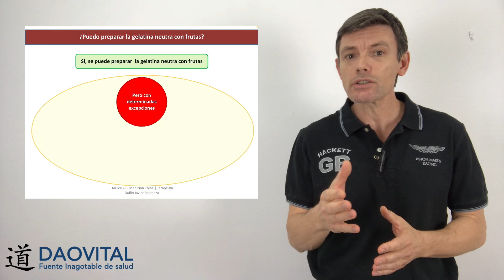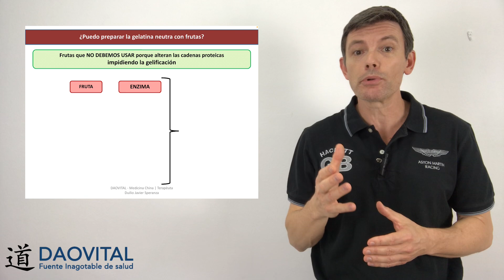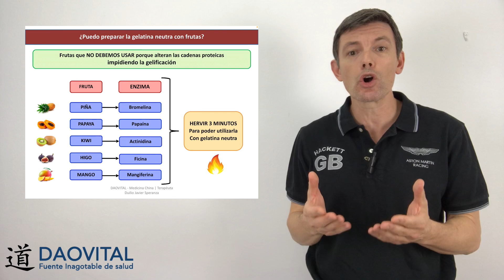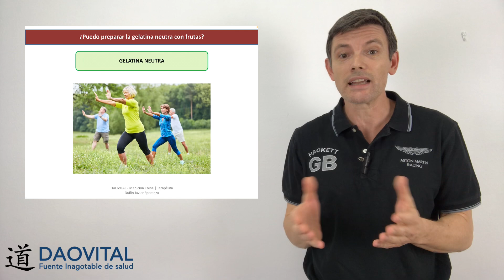🍍¡Cuidado! Esta Fruta Arruina Tu Gelatina 😱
¿Sabías que hay frutas que impiden que la gelatina cuaje? En este video te explico cuáles puedes usar y cuáles debes evitar. 🍍🥝❌ Descubre los mejores trucos para hacer una gelatina perfecta con frutas frescas.

[TRADUCCIÓN AUTOMÁTICA]

🧪 ¿Qué es la gelatina neutra?
La gelatina neutra es una proteína extraída del colágeno animal, generalmente de piel, huesos o cartílagos. Al hidratarse en agua caliente y luego enfriarse, esta proteína forma una estructura tridimensional que atrapa agua y da la textura firme y elástica que todos conocemos.
La gelatina neutra no tiene sabor ni color, lo que la hace ideal para preparaciones con frutas, jugos o sabores personalizados.

⚠️ ¿Por qué algunas frutas impiden que la gelatina cuaje?
Algunas frutas contienen enzimas proteolíticas, es decir, enzimas que rompen proteínas. Como la gelatina está hecha de proteínas (colágeno), estas enzimas pueden descomponer su estructura, impidiendo que se solidifique correctamente.
Este proceso se conoce como hidrólisis proteica.
Principales enzimas responsables:
• Bromelina (en la piña)
• Papaína (en la papaya)
• Actinidina (en el kiwi)
• Ficina (en el higo)
• Proteasas en otras frutas tropicales
Estas enzimas siguen activas incluso en frutas frescas y evitan que la gelatina solidifique. Sin embargo, al cocinar la fruta (hervirla o pasteurizarla), las enzimas se desactivan y ya no afectan la gelatina.

🟩 Frutas que SÍ puedes usar directamente en gelatina
Estas frutas no contienen enzimas que degraden la gelatina, por lo que se pueden usar frescas, sin necesidad de cocción previa.
🍓 Frutas compatibles:
• Fresas
• Frambuesas
• Moras
• Arándanos
• Cerezas
• Manzanas (preferiblemente cocidas para mejor textura)
• Peras
• Uvas (sin piel para una textura más suave)
• Plátanos o bananas (aunque tienden a oxidarse rápido)
• Melocotones
• Sandía (aunque aporta mucha agua y puede diluir la gelatina)
• Melón
• Granada (idealmente sin semillas)
• Guayaba (cocida o en puré)
• Duraznos en almíbar

Frutas que NO puedes usar en gelatina fresca (a menos que las cocines)
Estas frutas contienen enzimas que destruyen la gelatina, impidiendo que cuaje. NO deben usarse crudas en gelatinas, a menos que:
1. Se hiervan unos minutos.
2. Se usen versiones en conserva o almíbar.
3. Se procesen con calor para inactivar las enzimas.
❌ Frutas problemáticas:
• Piña fresca (contiene bromelina)
• Papaya o lechosa (contiene papaína)
• Kiwi (contiene actinidina)
• Higo fresco (contiene ficina)
• Jengibre fresco (también tiene proteasas)
• Guayaba fresca muy verde
• Mango muy verde y ácido
¿Cómo hacerlas seguras?
• Cocción breve: Hervir la fruta durante 2-5 minutos.
• Enlatadas o en almíbar: Las frutas procesadas térmicamente ya no contienen enzimas activas.

🧑‍🔬 Ejemplo práctico: ¿Qué pasa con la piña?
Si colocas trozos de piña fresca en gelatina neutra y la refrigeras, es probable que:
• La gelatina nunca cuaje bien.
• Se vea líquida o semilíquida.
• O incluso se corte.
Esto es por la bromelina, una enzima muy activa que destruye las proteínas del colágeno. Pero si cocinas la piña (5 minutos en agua hirviendo), la bromelina se inactiva y ya no afecta el proceso.

🔬 Curiosidad científica: ¿Qué pasa a nivel molecular?
Cuando una enzima proteolítica como la bromelina entra en contacto con gelatina:
• Rompe los enlaces peptídicos del colágeno.
• La gelatina pierde su capacidad de formar red tridimensional.
• Resultado: una mezcla líquida que no cuaja nunca, aunque se refrigere horas.
Estas enzimas actúan incluso en frío, aunque más lentamente.

INDICE DE CONTENIDO:
* 00:00 - Inicio
* 00:39 - Presentación
* 03:46 - Como preparar la gelatina neutra con frutas